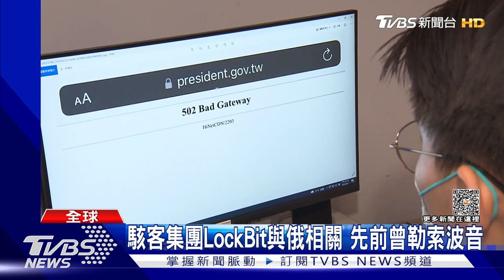為錢?為政治?中國工商銀行在美子行遭駭 干擾美債交易｜TVBS新聞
中國工商銀行的美國子公司，近期遭到國際駭客組織攻擊，導致高達90億美元的美國公債交易一度受阻，而這個發動攻擊的駭客組織，據傳與俄羅斯關係緊密，先前他們的勒索軟體也曾入侵波音、英國皇家郵政等民間和政府機構，行徑相當囂張。